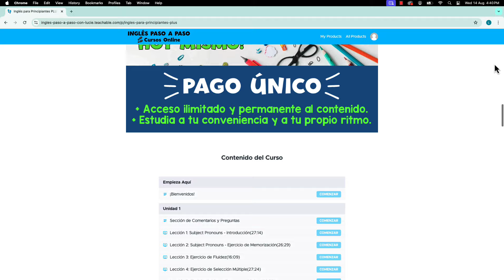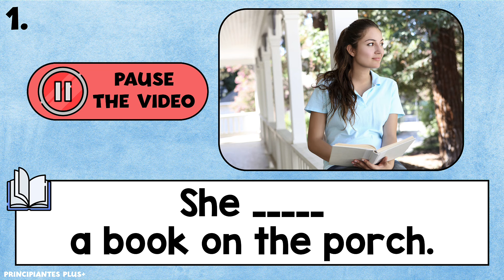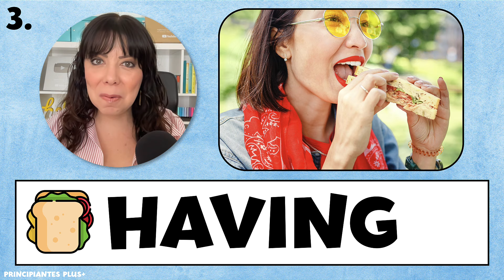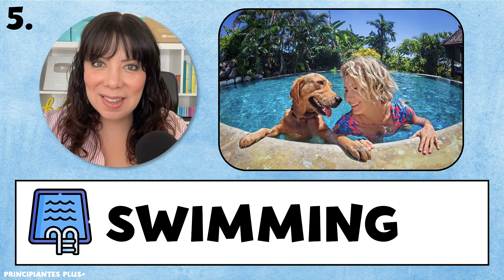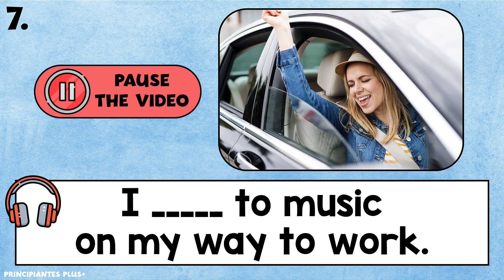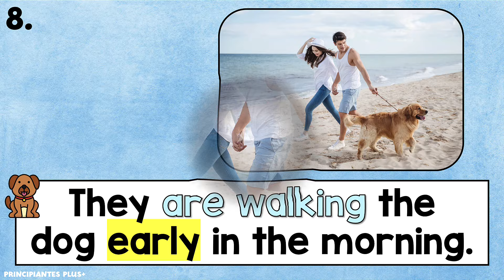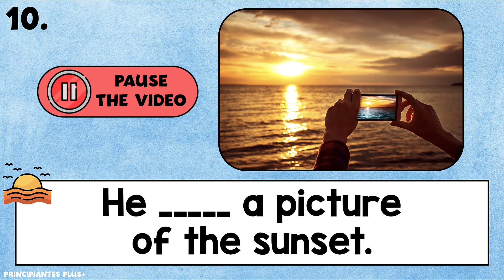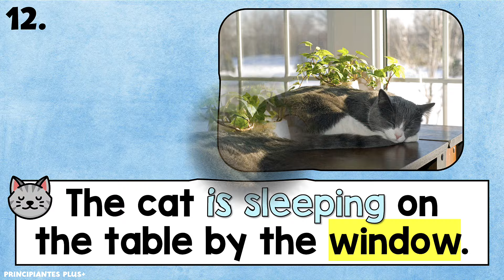Mejora tu Vocabulario y Fluidez con el Presente Continuo en Inglés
¡Practiquemos el presente continuo en inglés! En esta lección, utilizamos un ejercicio de completar espacios en blanco no solo para practicar la estructura del presente continuo, sino también para ampliar tu vocabulario, mejorar tu pronunciación, fortalecer tu habilidad de escucha y desarrollar tu capacidad de deducción. Aprenderás a identificar patrones y deducir el significado de palabras nuevas, una habilidad clave para avanzar en tu fluidez.

Graphics provided by:
See a list of the amazing illustrators I use in my videos